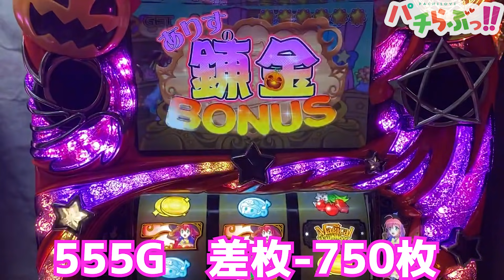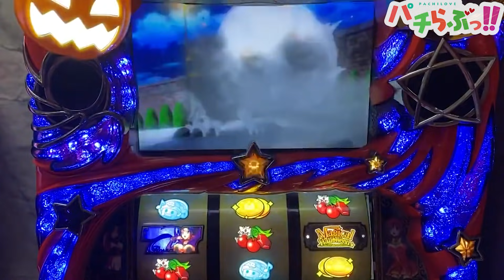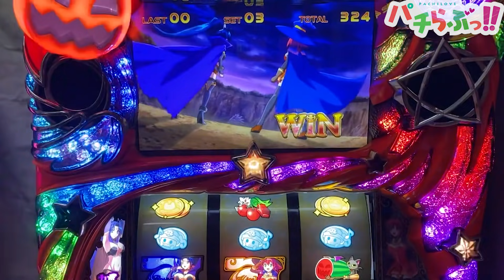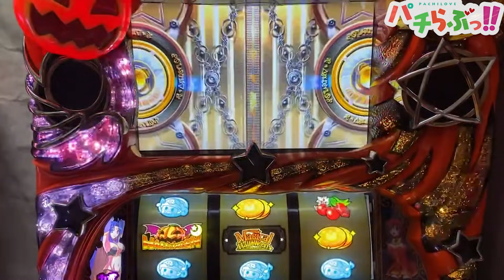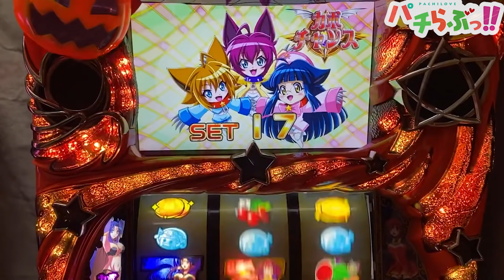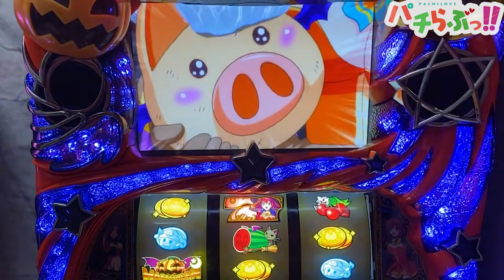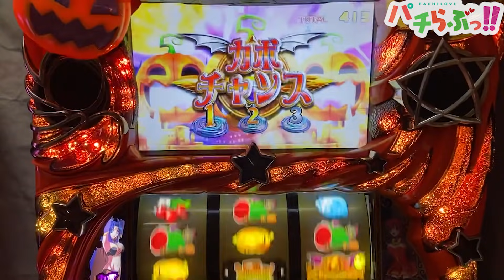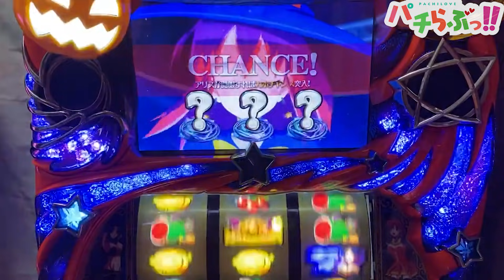【マジハロ5】結界の壊し方はこうやります！！【パチスロ/スロット解説実践】最新動画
やっほー！ひまわりだよー♪
好きなものは萌え系のパチンコやスロット！
これからパチンコスロットの実戦動画の投稿を始めていくのでよろしくね！

※今回は家スロ設定6実践です
最近家スロを多めに投稿しております。

～以下マジカルハロウィン5のホール実戦動画まとめてますので是非ご覧ください！～

～おまけ～

歌ってみた動画をはじめ、私が好きなこと、色んなことに挑戦したいです！ ↓番長ZERO再生リスト